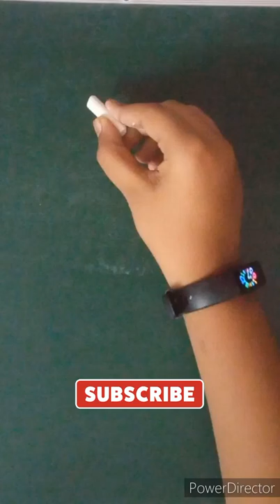Draw with me || @nipunasartgallery8655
Draw with me || @Nipuna's Art Gallery

Learn more interesting easy drawings with me  @Nipuna's Art Gallery